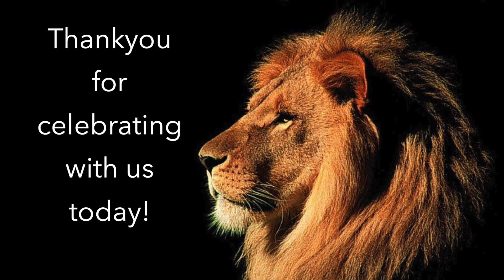Sermon - Pouring Healing Oil On Our Neighbours’ Wounds (Luke 10:25–37)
Sermon - 22 November, 2020.

The Rev. Dr. Ed Hird - “Pouring Healing Oil On Our Neighbours’ Wounds”
(Luke 10:25–37)

All Saints Community Church, White Rock, BC.